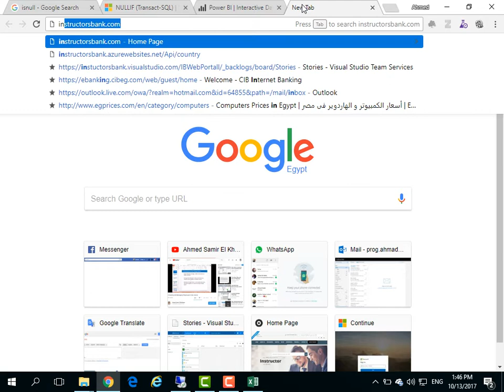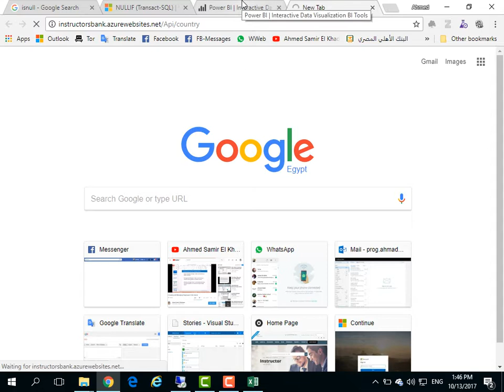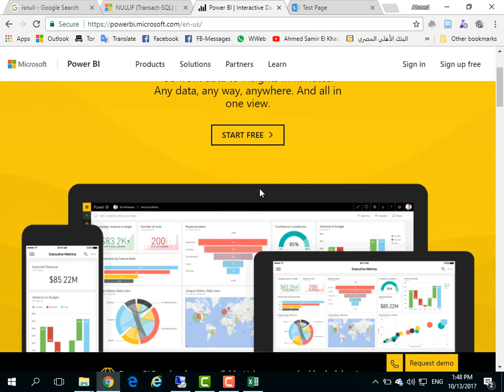19 What is Power BI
with Arabic content by easy way to learn
شرح بالعربي